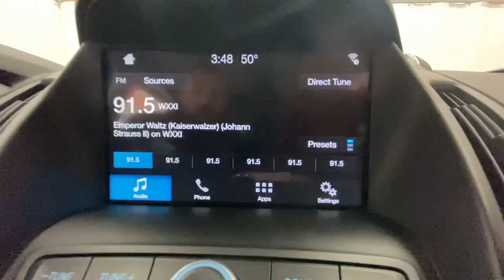2019 Ford Escape Rochester, Victor, Pittsford, Webster, Spencerport, NY VT45258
Magnetic Used 2019 Ford Escape SE available in Rochester, New York at Auction Direct USA Rochester. Servicing the Victor, Pittsford, Webster, Spencerport, NY area.

4WD! Bluetooth, Backup Camera, Heated Seats, Power Driver Seat, Blind Spot Monitor, Remote Keyless Entry, Push Button Start, Remote Start, Steering Wheel Mounted Audio Controls, Touchscreen, Android Auto, Apple CarPlay, USB Port, Alloy Wheels. This vehicle has a clean, accident-free CARFAX history report.
ENGINE: 1.5L ECOBOOST  -inc: auto start-stop technology (STD),Turbocharged,Four Wheel Drive,Power Steering,ABS,4-Wheel Disc Brakes,Brake Assist,Brake Actuated Limited Slip Differential,Aluminum Wheels,Tires - Front Performance,Tires - Rear Performance,Temporary Spare Tire,Power Mirror(s),Rear Defrost,Intermittent Wipers,Variable Speed Intermittent Wipers,Privacy Glass,Power Door Locks,Daytime Running Lights,Automatic Headlights,Fog Lamps,AM/FM Stereo,Satellite Radio,Requires Subscription,Steering Wheel Audio Controls,MP3 Player,Bluetooth Connection,Telematics,Auxiliary Audio Input,Smart Device Integration,Requires Subscription,Pass-Through Rear Seat,Rear Bench Seat,Adjustable Steering Wheel,Trip Computer,Power Windows,Keyless Entry,Power Door Locks,Keyless Entry,Power Door Locks,Keyless Start,Remote Engine Start,WiFi Hotspot,Cruise Control,Climate Control,Multi-Zone A/C,A/C,Power Driver Seat,Cloth Seats,Bucket Seats,Heated Front Seat(s),Driver Adjustable Lumbar,Driver Vanity Mirror,Passenger Vanity Mirror,Driver Illuminated Vanity Mirror,Passenger Illuminated Visor Mirror,Floor Mats,Keyless Start,Power Door Locks,Power Windows,Trip Computer,Immobilizer,Security System,Traction Control,Stability Control,Traction Control,Front Side Air Bag,Tire Pressure Monitor,Driver Air Bag,Passenger Air Bag,Front Head Air Bag,Rear Head Air Bag,Passenger Air Bag Sensor,Knee Air Bag,Driver Restriction Features,Child Safety Locks,Back-Up Camera